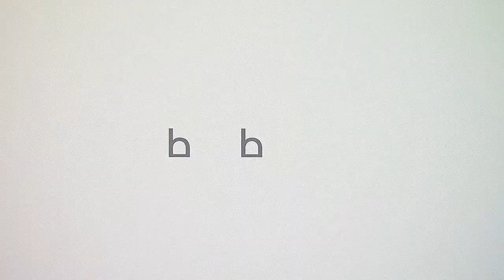You Can't Ask About Tattoos??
Big Game Bob discovers the hard way when he asks someone about their tattoos.